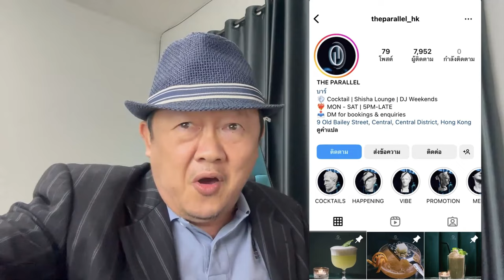ผีฮ่องกง ความลึกลับ ของ ฮ่องกง ผ่านเลนส์ ( เบาสมอง )